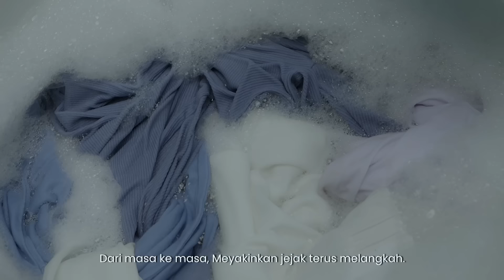Panasonic PASTI Untuk Indonesia dari Masa ke Masa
Ini adalah kisah tentang Hadir dan Berperan seorang Ibu yang bermakna bagi anaknya.

Pelajaran yang Terang dapat sangatlah bermakna baginya sehingga meyakinkan jejaknya terus melangkah❤

Seperti Mesin Cuci Panasonic, PASTI akan selalu ada bagi keluarga Indonesia dari masa ke masa✨️